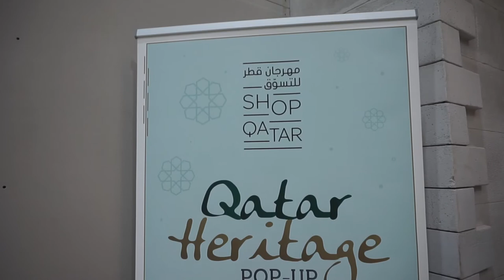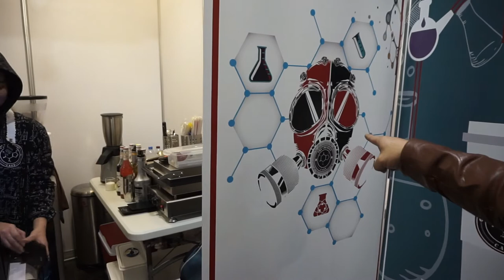my first VLOG in 2018! Tawar Mall's Old Souq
so I was swamped with projects, and had barely enough time to shoot and edit for my channel, but this is a great opportunity! Tawar Mall, one of Qatar's brand new shopping destinations invited me over to look at their setup in participation for ShopQatar 2018. I gamely obliged and this a long video showcasing Qatari food, culture, history, heritage,  clothing, perfume, and coffee!!!